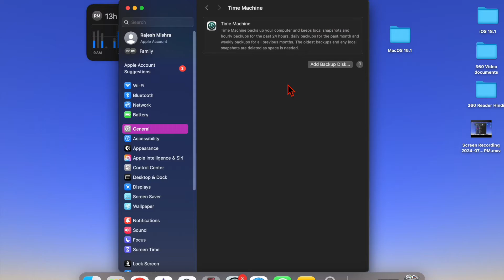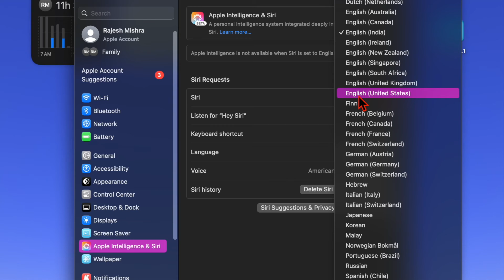How to Install macOS Sequoia 15.1 Beta to Get Apple Intelligence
In this detailed guide, I'm going to show you how to download and install macOS 15.1 Sequoia developer beta to enable and use Apple Intelligence on your Mac. Watch this video to get started!